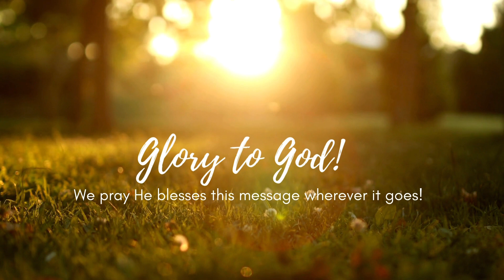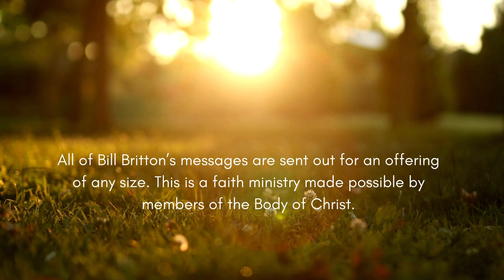Revelation Series | Part 1 of 11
Brother Britton preaching out of the book of Revelation this covers the first part of chapter 1.